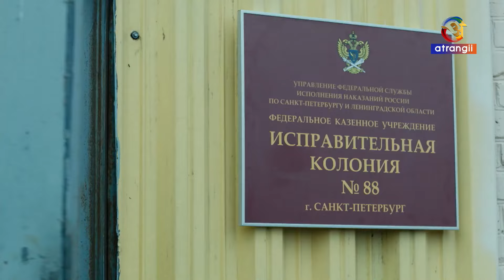Vera's Revenge | Official Hindi Trailer | Atrangii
🏗 "VERA'S REVENGE" (2020) – A Channel One Original Russian Mystery Thriller Revenge Drama Television Series 🤩

🅰 Maturity Rating : 18+ (For Mature Content, Nudity, Violence, Foul Language, Substances)

📂 No. Of Episodes :- 8 x 50min

🌟 Set To Premiere On Atrangii In Hindi Language From 8th June, 2024 (Weekly) !!